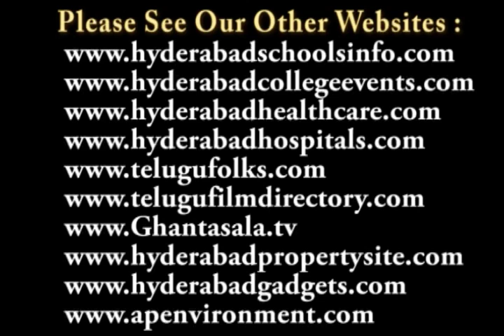Thamma Reddy Bharadwaj Speech at Director V Madhusudana Rao Remembrance Day on 21st January 2012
యువకళావాహిని ఆధ్వర్యంలో రఘుపతి వెంకయ్య అవార్డు గ్రహీత, చలనచిత్ర దర్శకుడు 'విక్టరీ' మధుసూదనరావు సంస్మరణ కార్యక్రమం 21 జనవరి 2012న రవీంద్రభారతిలో ఘనంగా జరిగింది. ఈ కార్యక్రమానికి ముఖ్య అతిథిగా జ్ఞానపీఠ్ అవార్డుగ్రహీత, పద్మభూషణ్ డాక్టర్ సి. నారాయణ రెడ్డి గారు విచ్చేశారు. చలనచిత్ర రంగంలో మధుసూదనరావు గారు నిర్మించిన సినిమాలు నేటికి తెలుగు ప్రజల హృదయాల్లో చిరస్థాయిగా నిలిచాయని డా.సి.నారాయణరెడ్డి గారు అన్నారు. ఒకమంచి దర్శకుడిని చలనచిత్రరంగం కోల్పోయిందని రఘుపతివెంకయ్య అవార్డు గ్రహీత వి.బి.రాజేంద్రప్రసాద్ గారు అన్నారు.

ఈ కార్యక్రమానికి సినీదర్శకులు పి.చంద్రశేఖరరెడ్డి, తమ్మారెడ్డి భరద్వాజ, ప్రముఖ సినీనటుడు టి.చలపతిరావు, సినీనటి గీతాంజలి, ప్రముఖ సినీనటులు బి.వి.నారాయణ రావు, ఆహుతిప్రసాద్, శివా'రాజా, 'అభినవభారతాచార్య' డాక్టర్ చాట్ల శ్రీరాములు, ప్రముఖ సినీ నిర్మాత కె.ముఖర్జీ, కార్నేషన్ సిఇఓ డాక్టర్ రామ్.పి.జయప్రకాష్ రెడ్డి, యువకళావాహిని నిర్వాహకుడు వై.కె.నాగేశ్వర రావు తదితరులు హాజరైనారు.